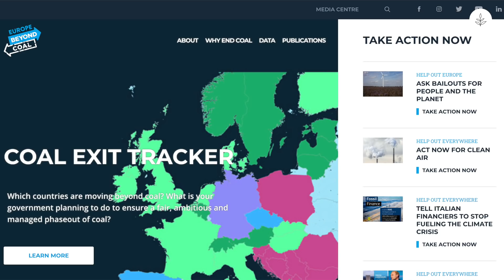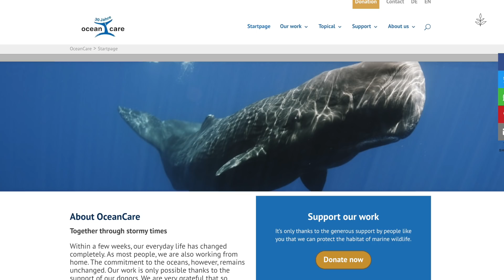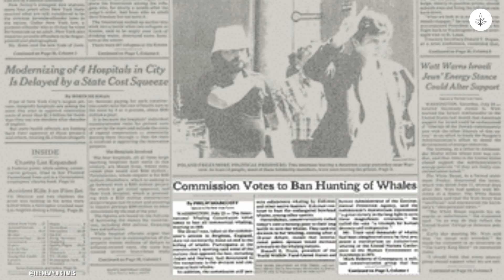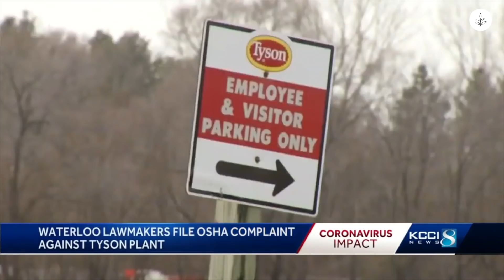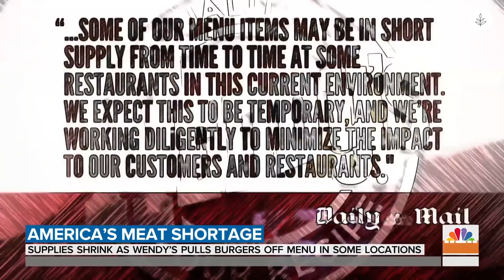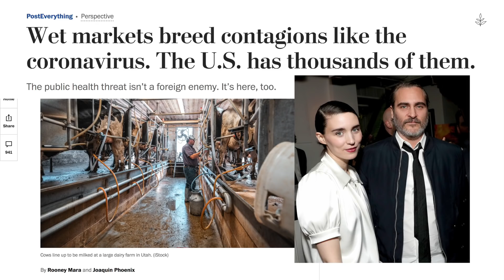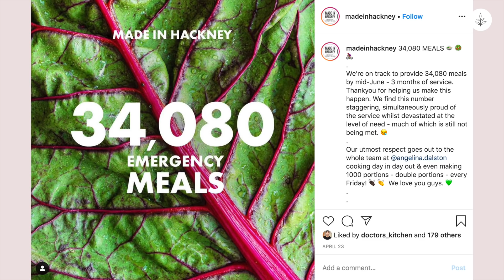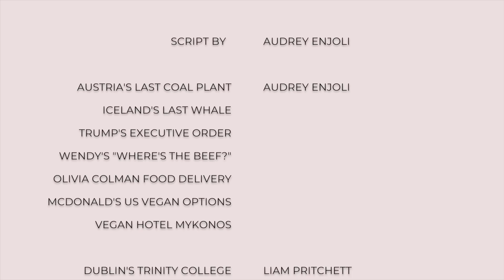ICELAND Killed Its 'LAST' Whale? | LIVEKINDLY News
This week on LIVEKINDLY News: Icelandic whaling company IP-Utgerd has announced it is ending whaling for good. Austria closed its last-remaining coal-fired power plant in favor of green energy. Dublin’s Trinity College is urging Ireland to ditch meat to reduce global greenhouse emissions.

Meat plant workers are pushing back at Trump's executive order to keep slaughterhouses open. Fast-food restaurant chain Wendy’s is facing major beef shortages due to the novel coronavirus outbreak. Joaquin Phoenix and Rooney Mara are speaking out about the factory farming industry, noting that it is much worse than wild animal markets. Joaquin Phoenix spent a weekend grilling vegan barbecue from Crossroads Kitchen.

Olivia Colman recently helped to deliver vegan meals to London’s most vulnerable communities. McDonald’s CEO Chris Kempczinski revealed the chain is getting ready to launch vegan options in the US.  A vegan hotel is set to open this summer in Mykonos, Greece.

LIVEKINDLY is your home for informative, thought-provoking content for humanity, our home, and those who share it with us.